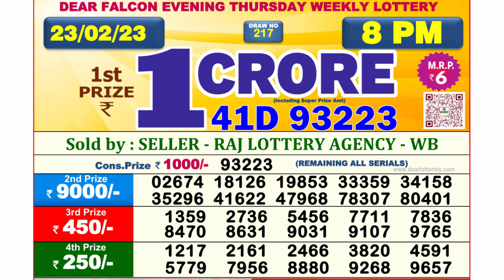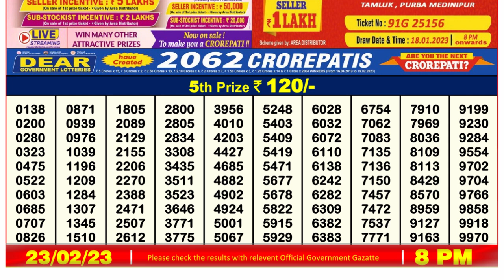Nagaland Lottery Sambad Live 8pm 23.02.23